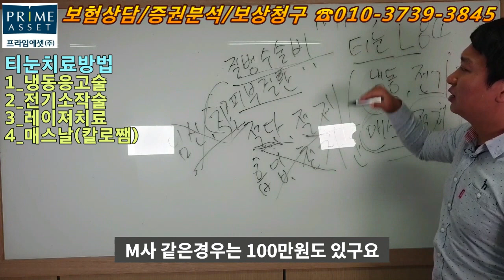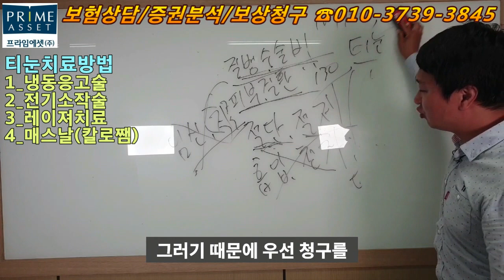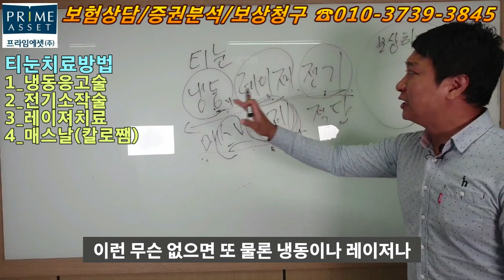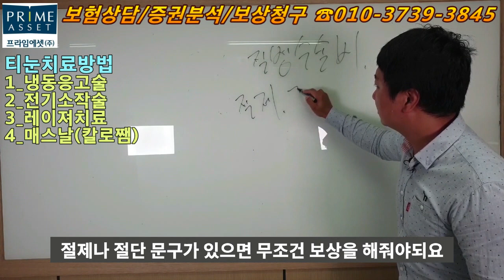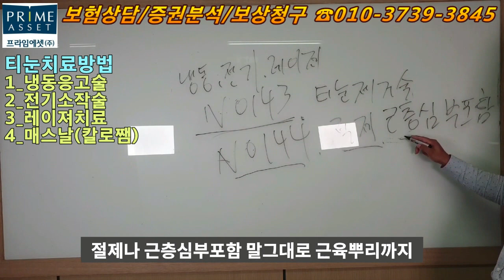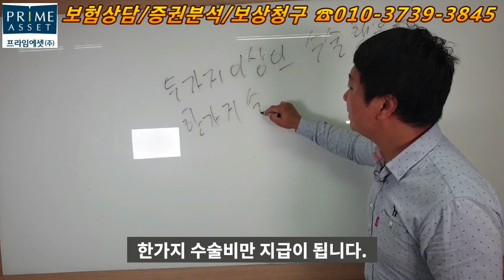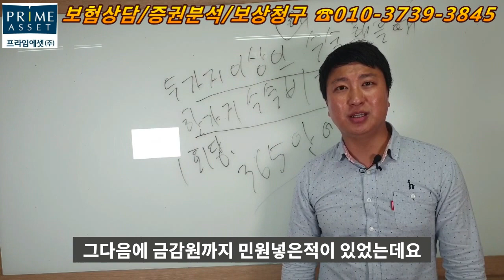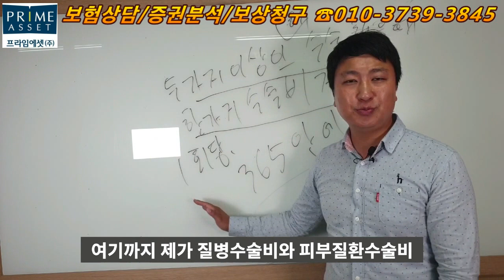발바닥 티눈(L84)치료하면 보험금 130만원? 질병수술비,피부질환수술비특약있는경우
안녕하세요^^ 안태수본부장입니다..

이번시간에는 누구나 흔히 가지고 있는 티눈수술비에 대해서
동영상을 올려보았습니다.

티눈은 흔희  딱딱한 구두나 마찰로 인해 티눈.굳은살이 생겨
통증을 호소하여 병원에 내방을 많이 합니다.

그런데 티눈치료에는 냉동응고술.전기소작술,레이져치료,매스로
인한 절제술을 합니다.

요즘에는 의료기술이 발달함에 따라 예전처럼 무식하게 깔로 째거나  통증을 참으면서 하는 경우는 거의 없습니다.

마취를 하고나서 레이져나 냉동,전기소작술로 절제및 제거를 많이
하는데요?   그런데 보험사에서는 4가지치료방법으로 인해

티눈을 제거한경우 질병수술비 30만원 , 피부질환수술비 30~100만원(회사마다 한도다름) 보상을 해드립니다.

그런데 요근래 손해율이 매우 높다보니 보상을 안해주거나 혹은
말도안해는 트집으로 수술코드에 N0143으로는 보상을 안해주고

N0144로만 보상을 해준다고 합니다.. 원래 그렇다고 .. 말도안되는
내용으로 트집잡고 있지만..

제가 올린 영상대로 .. 구체적인 약관의 해석이 없으며
신의료수술법중 하나인 냉동이나 레이져,전기소작으로 치료를 하는데

왜?  지급을 안해줄려고 하는지 모르겠습니다.. 하지만 아직까지는
해주는 회사도있고.. 매스로 인한 절제술로는 100%수술비를

지급해주고 있으니 .. 티눈치료로 인해서 수술은 아니겠지 하는 생각에 청구안하지마시고...
꼭 ~ 청구를 하여 보험가입자에  당연한

권리를 받으시길 바랍니다.. 보험료는 따박따박 이체되면서
정작 아파서 보험금청구를 해도 못받거나 청구 못한 금액이

1조원이 넘는다고 합니다.. 보험사만 배불리해주지 말고
저희도 자잘한 질병이라도 보상을 최대한 받으시길 바라는 마음에

이렇게 동영상을 찍어 보았습니다. 앞으로도 살이되고 돈이되는
동영상을 맘껏 올리도록 하겠습니다.

가입된 보험증권분석이나 보험/보상 상담신청은

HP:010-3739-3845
카톡친구추가:r2an
카톡플러스친구:태수의 보험리모델링